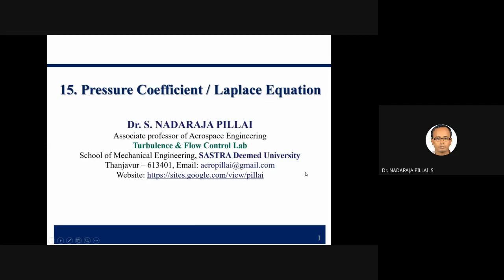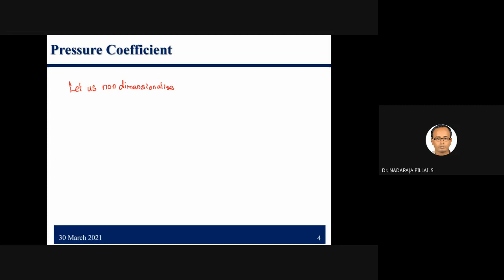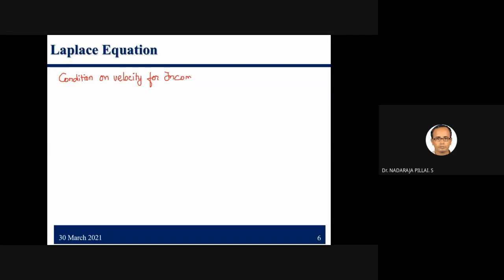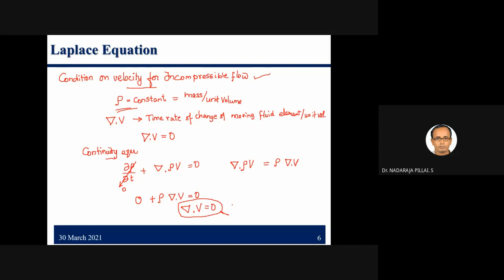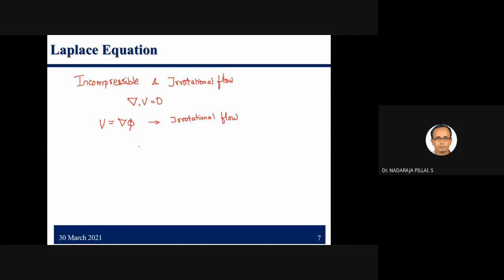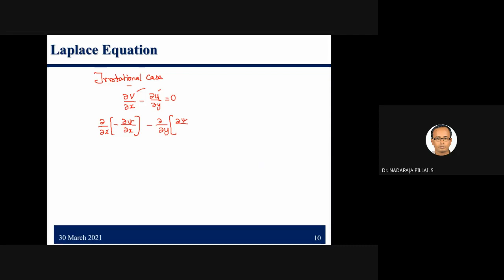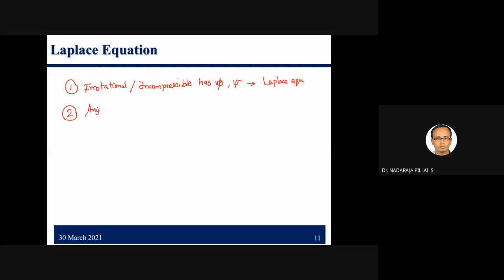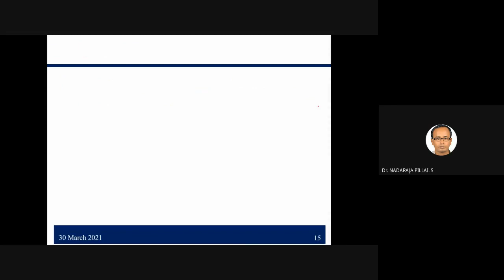Pressure Coefficient and Laplace Equation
1. Pressure Coefficient
2. Laplace Equation